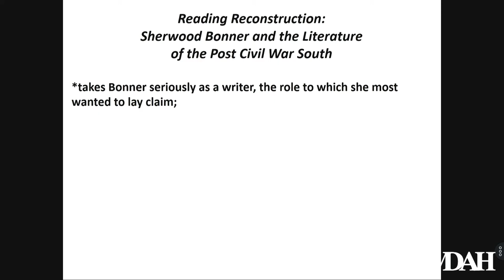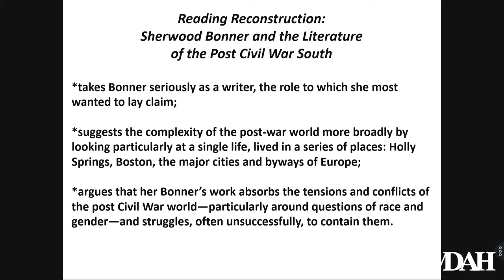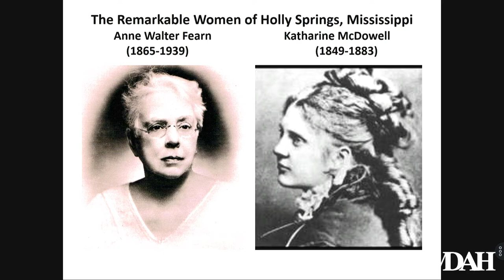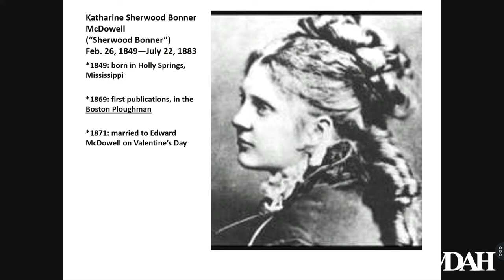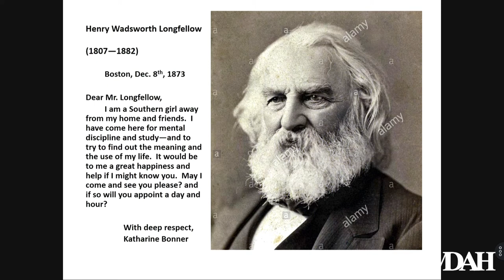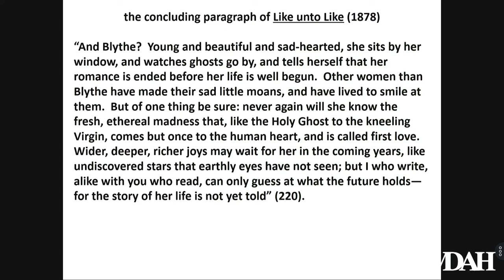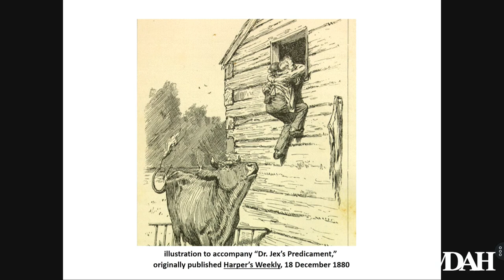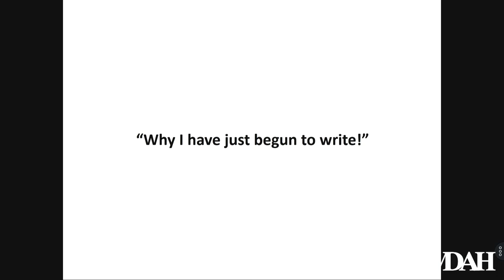History Is Lunch: Katie McKee, "Mississippi in the Work of Sherwood Bonner"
On July 10, 2019, Katie McKee presented “Mississippi in the Work of Sherwood Bonner" as part of the History Is Lunch series.

Katherine Sherwood Bonner was born to a wealthy and aristocratic family in Holly Springs, Mississippi, on February 26, 1849. Publishing under the pen name Sherwood Bonner, she was an astute cultural observer whose work questioned what it meant to be a writer in the post-Civil War South. McKee examines Bonner’s life in her new book Reading Reconstruction: Sherwood Bonner and the Literature of the Post-Civil War South.

Bonner challenged the conventions of region, gender, and literature by transgressing the limits customarily imposed on all three. “She moved out of the South to pursue her writerly ambitions in New England and then Europe, but never really left Mississippi behind,” McKee said. “Bonner’s home state consistently shapes her imaginative landscapes, even as she experiments with using literature to reshape the southern world she knew, sometimes through surprising—and unladylike—humor.”

“Like unto Like, the single novel Bonner published in her lifetime, directly engages with Mississippi’s postbellum political life, especially its racial violence and the rise of Lost Cause ideology,” said McKee. “Her two short story collections, Dialect Tales and Suwanee River Tales, indicate her consistent absorption in the debates of her time, as she ponders shifting definitions of citizenship, questions the evolving rhetoric of postwar reconciliation, and readily employs humor to disrupt conventional domestic scenarios and gender roles.”

Katie McKee is director of the Center for the Study of Southern Culture and McMullan Professor of Southern Studies and Professor of English at the University of Mississippi. She earned her BA from Centre College in Danville, Kentucky, and an MA and PhD from the University of North Carolina at Chapel Hill.  She is the co-editor with Deborah Barker of American Cinema and the Southern Imaginary.